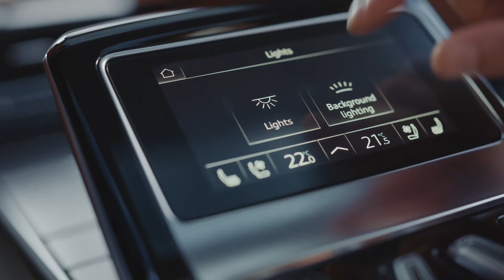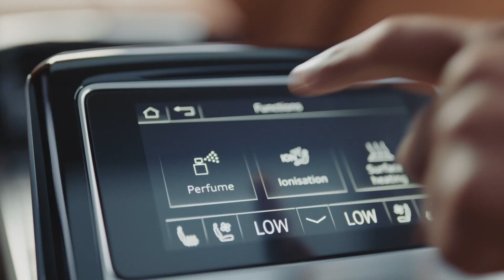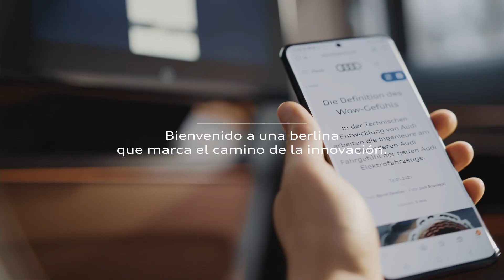​Nuevo Audi A8, la evolución de la sofisticación más avanzada​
La elegancia, la deportividad y la exclusividad alcanzan un nivel superior en el nuevo Audi A8. Una seductora berlina que incorpora los avances más revolucionarios para brindar las máximas prestaciones con un nivel de confort excepcional.